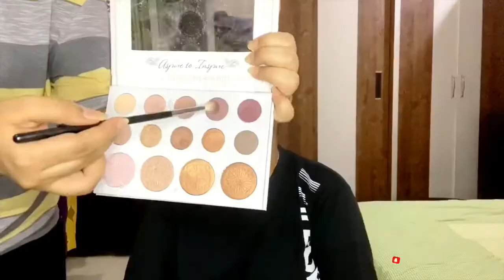Sister wanted this makeup look 🤭😲😱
Hello ... All you need to know is here...

Here is a super quick fun video with my sister.
Little back story .
Earlier this year it was her wedding and I couldn't be part of her big day. Where we definitely made some promises that I will do her makeup. So when we finally met recently we decided to go for a glam makeup look and do her photoshoot literally at 3 am .
Madness at its peak .

Hope you will enjoy the fun video with her .

This is not a paid video. I bought all the products from my money. These are my personal views on the products, applications and bit of research.
All the content published on this channel is my own work and is protected under copyright law and in case you need to use the content mentioned above for any purpose please contact me @

n

Take Care!!!